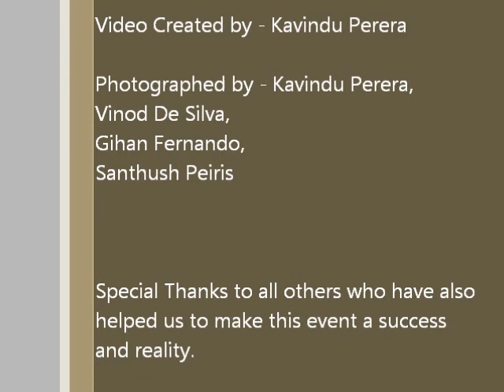Commerce Day 2012 Slide Show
the slide show i made for S. Thomas' College Commerce Day 2012, "Glo-Tech '12"

this is quite incomplete because i was unable to get further photographs during the best and most working time out people did, just before the day, as i was taken seriously ill...